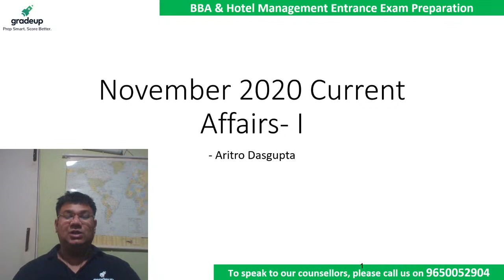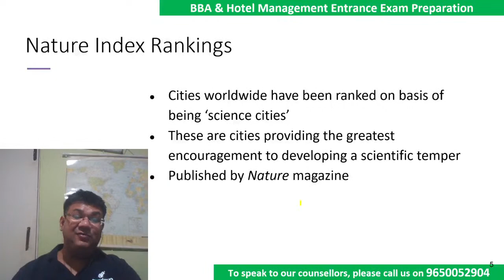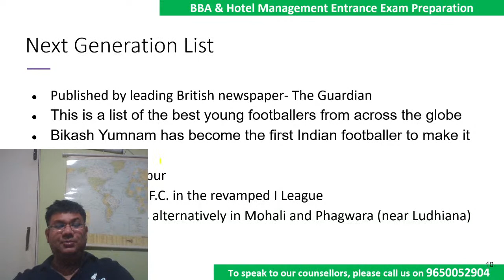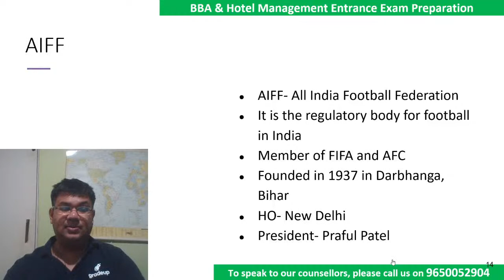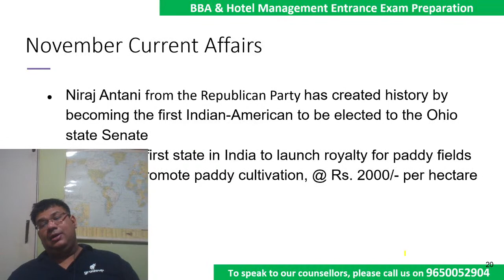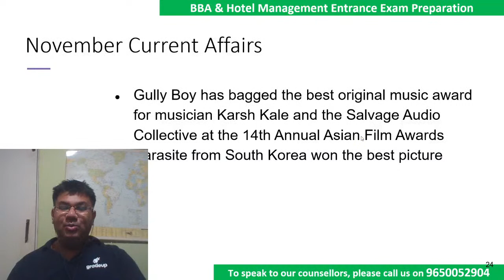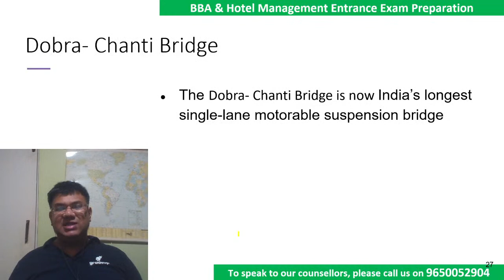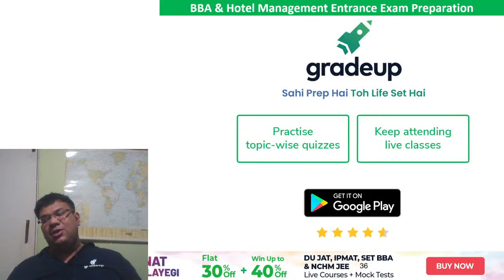November 2020 Current Affairs | DUJAT/ SET/ IPUCET/ Christ | Part- 1 | Aritro Dasgupta | Gradeup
November 2020 Current Affairs for BBA Entrance Exam Preparation. Watch this session by Gradeup expert, Aritro Dasgupta, on Current Affairs for DUJAT/ SET/ IPUCET/ Christ exams. This session will help you prepare for BBA Entrance Exam 2021.

Gradeup: BBA & HM channel will help aspirants in their BBA & HM Entrance Exams preparation. Gradeup BBA & HM has highly qualified educators. The classes are conducted by expert teachers who have years of experience and have mentored lakhs of students. Our preparation approach includes a carefully designed study plan that helps students to build an in-depth understanding of the concept. Gradeup BBA & HM will guide you to the BBA and Hotel Management Entrance Exams of India.